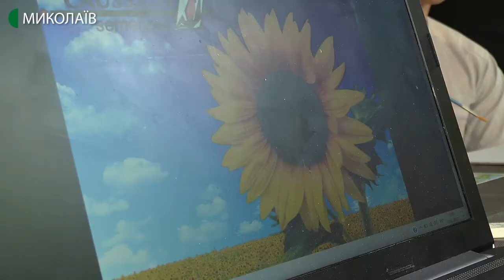У Миколаєві поновили заняття з арттерапії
Щосуботи до кінця 2020 року учасники бойових дій, ветерани АТО/ООС, члени їх родин мають змогу займатися ізотерапією (арттерапією).

Авторка — Вікторія Чернявська, оператор Євген — Сержук.